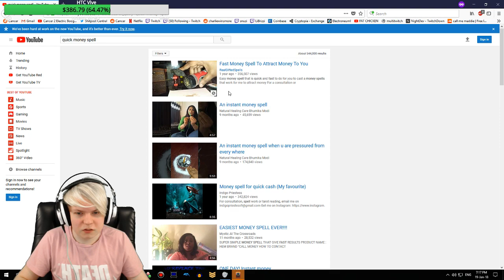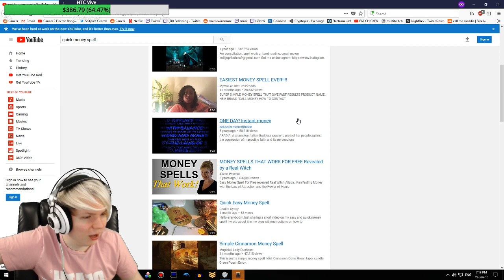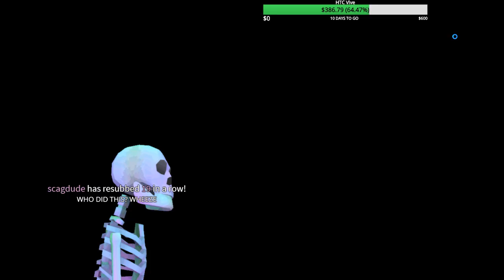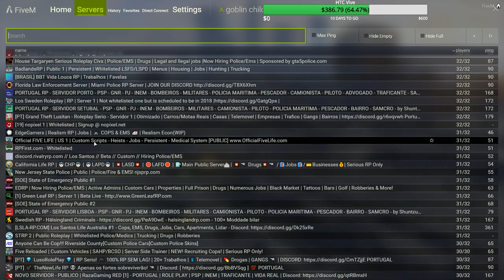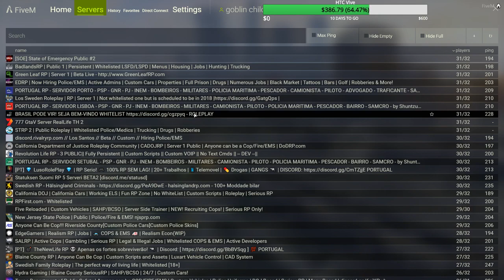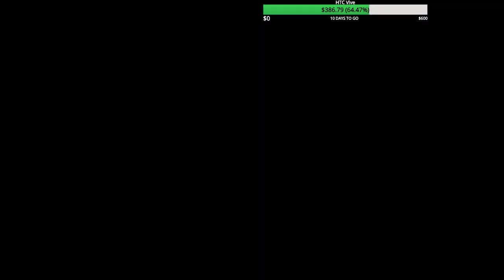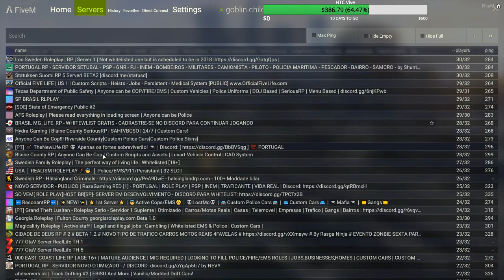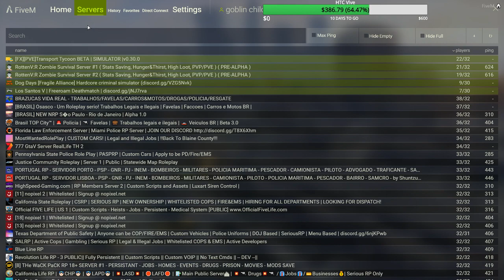❄ first time slaying the spire